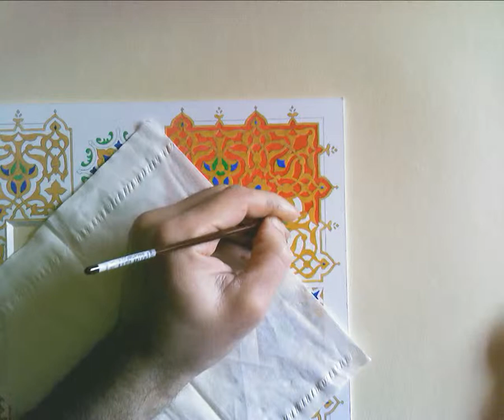Enluminure 7 - زخرفة - Kenanah [High quality and size]